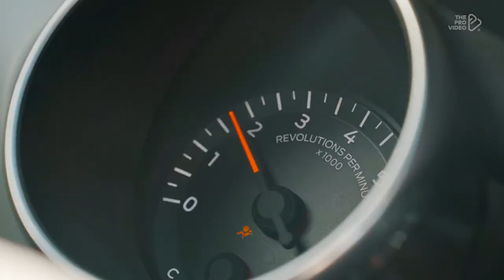Modern Talking -Lunatic Lady ♫ New Italo Disco 🔥 Shuffle Dance BEAUTIFUL GIRL